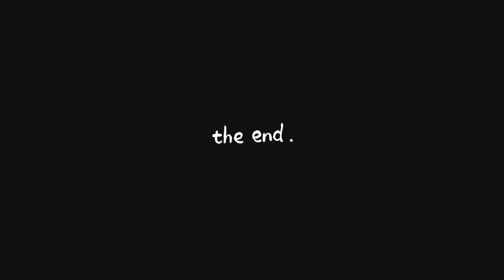50+ crochet ideas WINTER edition ☃️🧣❄️🧶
hello my lovely dumplings!! im back with a new pinterest video FINALLY ❄ today video is some crochet AND knitting projects for your winter wardrobe. expect a lot more gift inspo + xmas videos in general my lovelies, hope you enjoyyyy!! ☃

✧･ﾟ:* *:･ﾟ✧ ✧･ﾟ:* *:･ﾟ✧ ✧･ﾟ:* *:･ﾟ✧

intro 00:00
clothing  02:38
accessories 09:30
others 14:08
outro 16:03